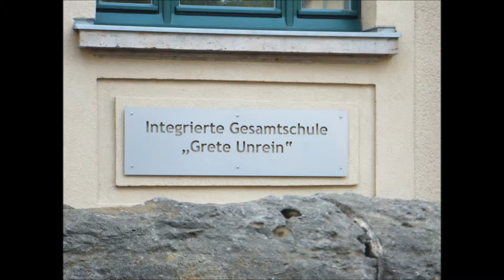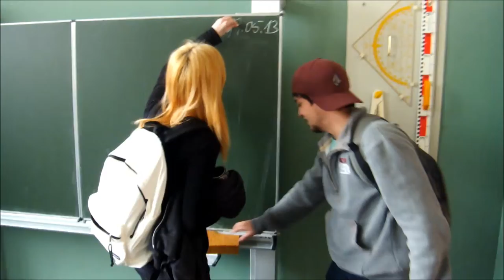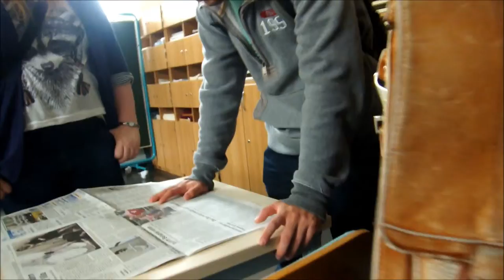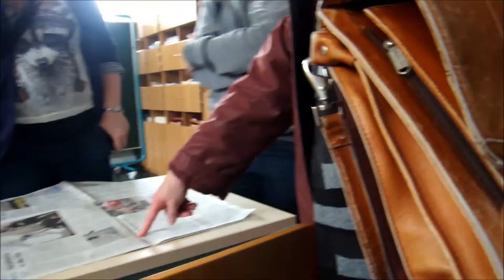IGS Video German School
we were foreigners in a German school. This was taken during our last German lesson of the school year.

features: Harlem shake in the staff elevator & Gangnam style near the water fountains.